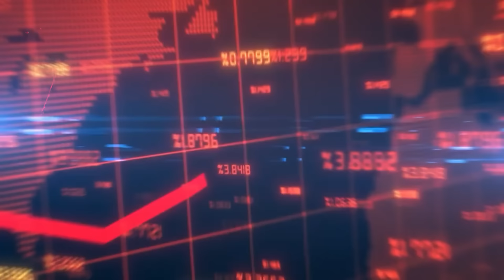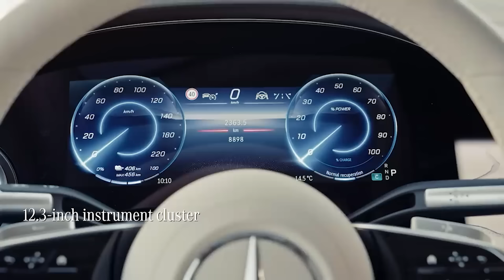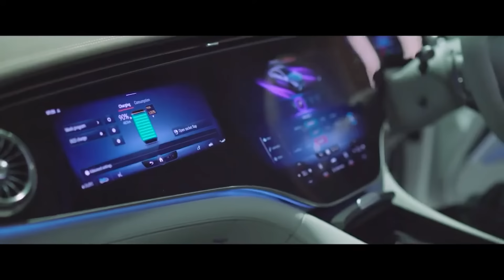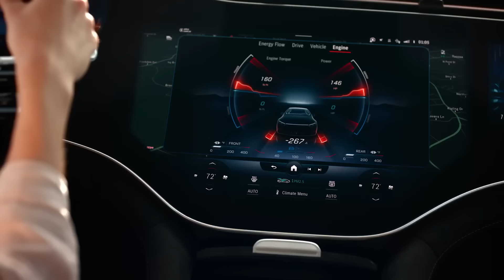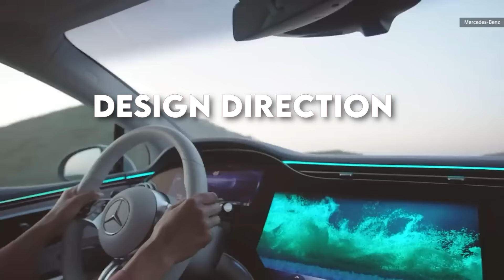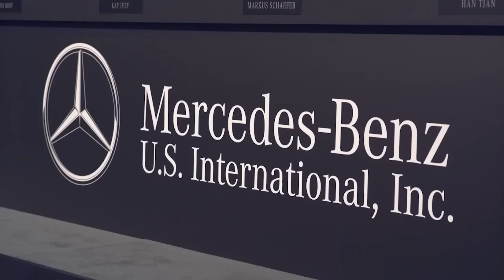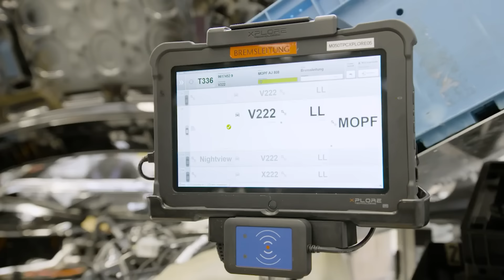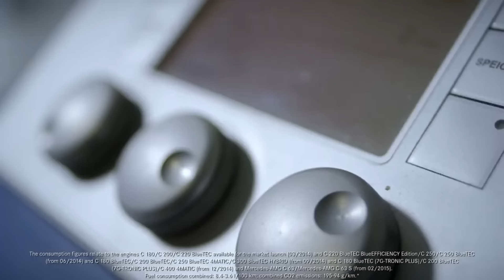The Mercedes EV Catastrophe : What Happened?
Mercedes-Benz is one of the biggest automotive brands in the world, renowned for its luxury and innovation.

However, their 2021 launch of the EQS, touted as a "Tesla killer," has left the brand reeling. Despite its cutting-edge features, including an all-electric powertrain and futuristic Hyperscreen, the EQS has failed to gain traction in the market.

With sales plummeting to just 14,100 units in 2023 from a mere 23400 in 2022, Mercedes' struggles in the electric vehicle (EV) market have become increasingly apparent.

But what went wrong with Mercedes' EV strategy? In this video, we explore the Mercedes EV catastrophe and what really happened, so stick around, you don't want to miss this!

ChargeDrive, Chase Car, and What Car?.

Inspired by : The Mercedes EV Disaster...What Happened?

Inspired by :Mercedes Faces its Biggest EV DISASTER Yet... and It’s Just Getting Started!

Inspired by : HUGE NEWS! Mercedes CEO Just DITCHED EV Production!